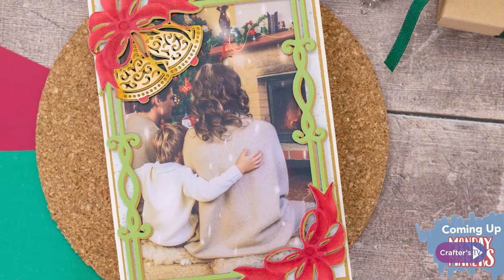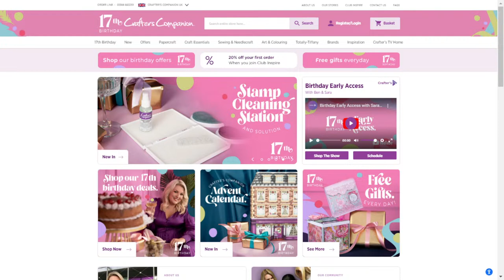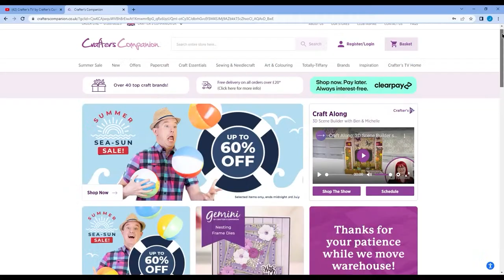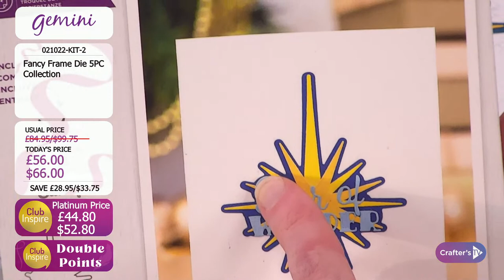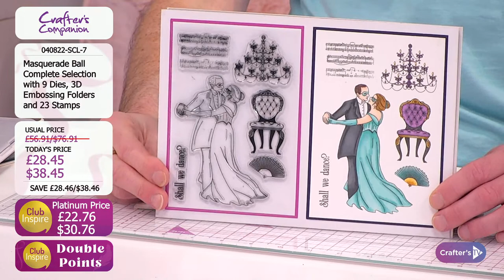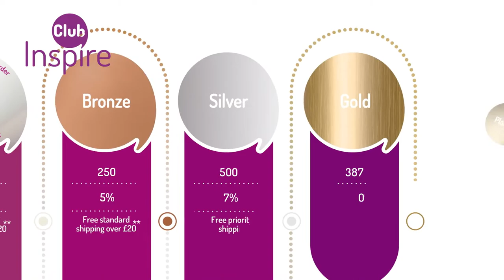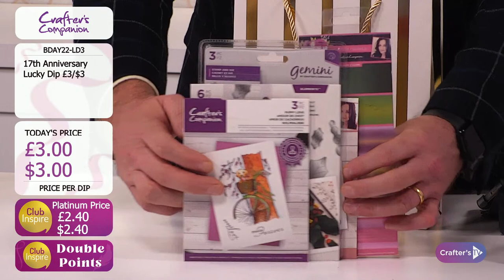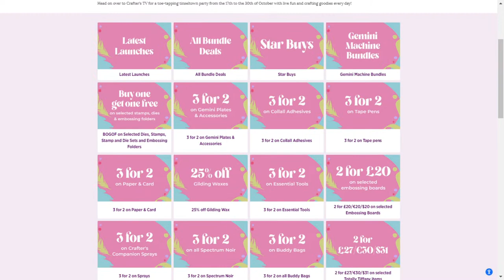Monday Makers: Fancy Frame Dies, Paper Piecing & Swing Cards (17 Oct 22)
Start your week off right with Monday Makers on Crafter's TV! Join Ben Moseby & Craig Laird from 6pm UK 🇬🇧 / 1pm ET 🇺🇸 for all the fun, crafting and bargains you know and love, including Fancy Frame Dies, Paper Piecing & Swing Cards!